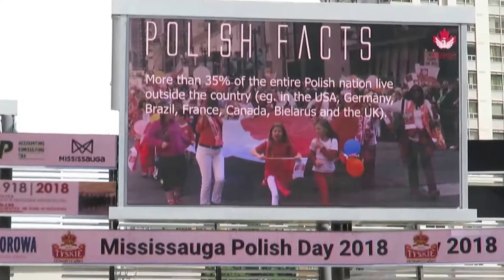Mississauga, Ontario - Polish Day at Celabration Square - 2018 czerwiec 09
Polski Dzień na Clebration Square w Missisauga, Ontario